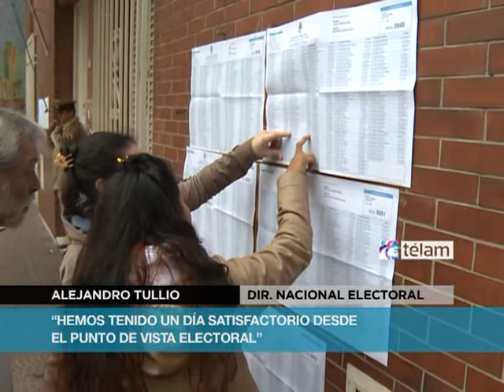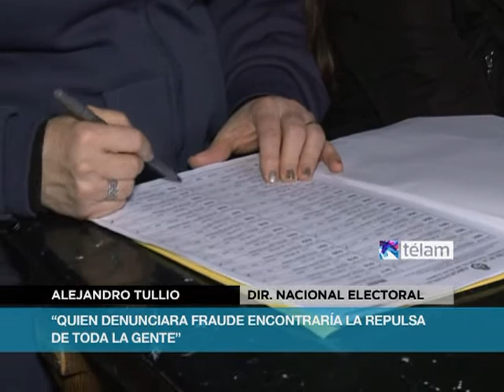"Hemos tenido un día satisfactorio", dijo Director Nacional Electoral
El Director Nacional Electoral, Alejandro Tullio, expresó hoy que "hemos tenido un día satisfactorio desde el punto de vista electoral", al analizar los cambios que se implementaron por primera vez en las Primarias Simultáneas Abiertas y Obligatorias(PASO) como la entrega de un troquel que certifica el voto.

"No hubo demoras significativas, los presidentes de mesa rápidamente le tomaron la mano al nuevo sistema y no hubo quejas por demoras", dijo Tullio a Télam.

En este sentido, rescató además que el nuevo sistema desalienta a quienes pretendan denunciar algún tipo de fraude sin contar con los elementos necesarios.

"Quien denunciara fraude encontraría la repulsa de toda la gente", consideró.

Finalmente, Tullio informó que el conteo de votos estuvo listo a las tres de la mañana, aunque aceptó que en los comicios de octubre tal vez haya mayores demoras en este sentido por la complejidad del proceso.

Sin embargo, vaticinó que el sistema funcionará "mejor aún" en las elecciones legislativas del próximo 27 de octubre.